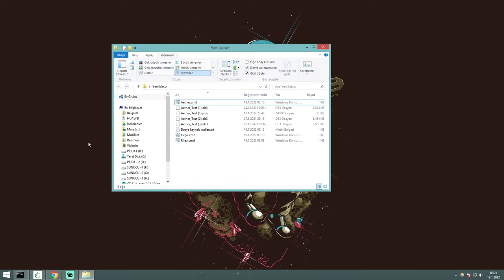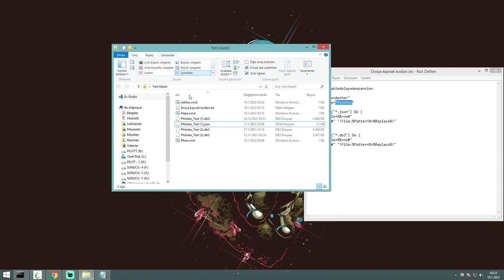Birleşim Sonrası phBot Config İsimlerini Tek tuşla düzeltme | Silkroad Online Philotes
Gençler, Silkroad Online veya topluca dosya isimlerini sadece istediğiniz bir kısmı yada tüm bölümünü değiştirmek için aşağıya kodu bıraktım, videoyu izlemeden önce yedeklerinizi almayı unutmayın.
lgili Videodaki Dosyaları İndirmek için :
Bilgisayarınız da Antivirüs programı varsa Plugin eklentilerini silebilir bilginiz olsun önce onu kapatın yada devre dışı bırakın.

Asıl Auto Academy Videosu (Profesyonelce anlatılmıştır, karmaşık gelebilir bu videoyu izlemeden önce şuanki olan videoyu izleyin kurun herşeyi ardından buraya yönelin)

Ben Fırat 24 Yaşındayım 2006 Aralık'tan itibaren Silkroad Online Oynuyorum ve halen aralıksız devam eden bir serüvenin içine girdim.

Teşekkürler...
►Yayındayken Sizler için oluşturduğum komutları bana sormadan yada kafanızı yormadan chata yazmanız yeterli olucaktır ;
!discord !youtube !destek !whatsapp !instagram !çekiliş !sbot !phbot discord
!phbot !sbotindirtr !phbotindir !job !otomatik !lurech !ingilizce